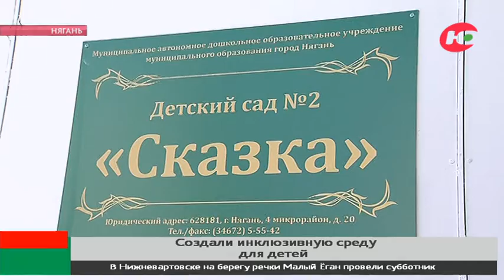В Нягани дети с ОВЗ развивают речь в «Доме совы»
В Нягани на базе детского сада «Сказка» создали уникальную инклюзивную среду для малышей. Проект реализуется при поддержке фонда президентских грантов в рамках нацпроекта «Образование». Необычный центр под названием «Инклюверсариум» посетила во время своего рабочего визита Наталья Комарова.